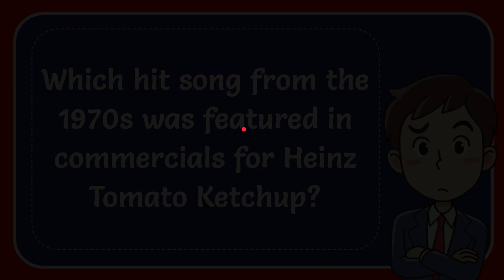Which hit song from the 1970s was featured in commercials for Heinz Tomato Ketchup? Answer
Which hit song from the 1970s was featured in commercials for Heinz Tomato Ketchup? Answer NEW VIDEO#